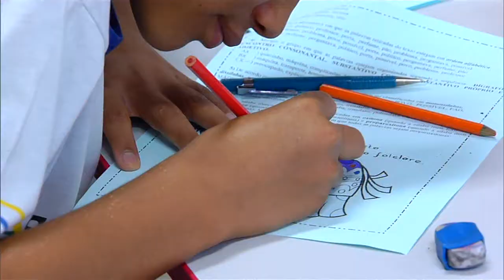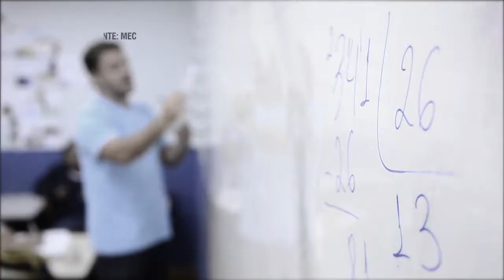MEC lança edição 2015 dos prêmios Professores do Brasil e Gestão Escolar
NBR NOTÍCIAS - 29.05.15: O Ministério da Educação lançou nesta sexta-feira (29), em Brasília, as edições deste ano para os prêmios Gestão Escolar e Professores do Brasil. O primeiro reconhece boas iniciativas de direção e gestão das instituições públicas de ensino do país. Já o segundo prêmio divulga projetos pedagógicos que melhoraram o rendimento dos alunos. A partir de agora, os dois concursos terão o mesmo processo de inscrição. O objetivo é integrar e facilitar a participação dos candidatos.